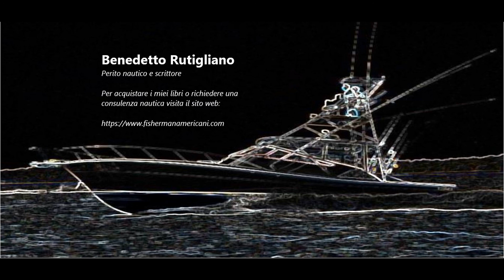LA MOTORIZZAZIONE FUORIBORDO - Il Fisherman a Pezzi - n.3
Rubrica "Il Fisherman a Pezzi" by FishermanAmericani
Pillola n°3: LA MOTORIZZAZIONE FUORIBORDO

Audiovideo brevi per indurre al confronto ed al contraddittorio costruttivo sulla nautica specialistica per la pesca sportiva.

La Barca da Pesca Perfetta
Le 11 Buone Ragioni per Non Comprare una Barca